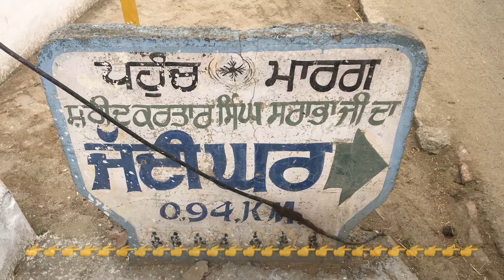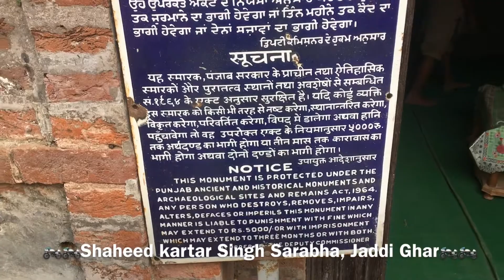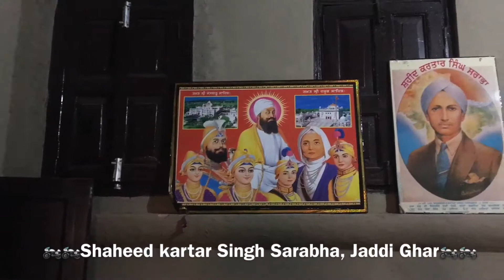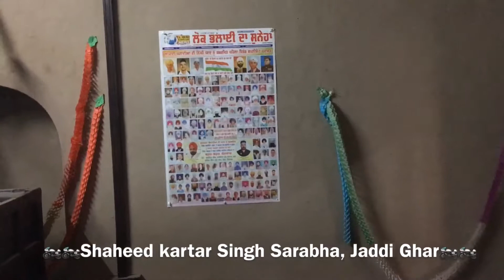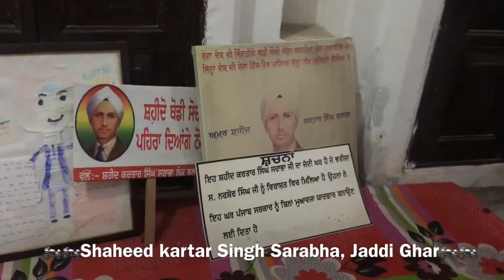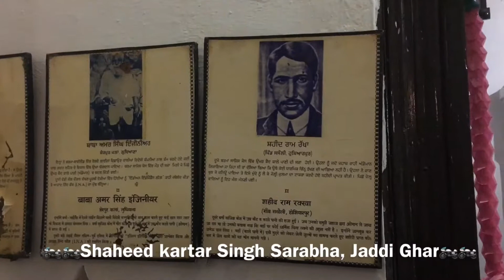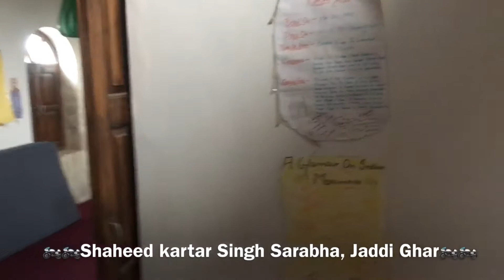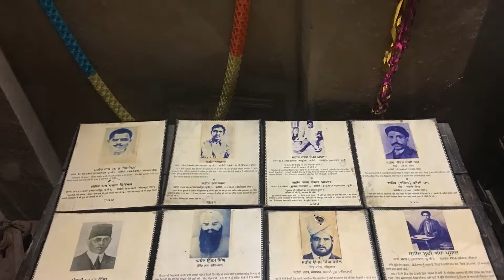Kartar Singh Sarabha | Life History | गांधी और नेहरू से भी बड़ा क्रांतिकारी | Dominar400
Kartar Singh Sarabha

"ਸੇਵਾ ਦੇਸ਼ ਦੀ ਜਿੰਦੜੀਅੇ ਬੜੀ ਔਖੀ,
ਗੱਲਾਂ ਕਰਨੀਆਂ ਢੇਰ ਸੁਖੱਲੀਆਂ ਨੇ,
ਜਿੰਨੇ ਦੇਸ਼ ਦੀ ਸੇਵਾ ਚ ਪੈਰ ਪਾਇਆ,
ਓਹਨਾ ਲੱਖ ਮੁਸੀਬਤਾਂ ਝੱਲੀਆਂ ਨੇ."
Serving ones country is very difficult
It is so easy to talk
Anyone who walked on that path
Must endure millions of calamities.

Kartar Singh Sarabha (24 May 1896 – 16 November 1915) was an Indian Sikh revolutionary who was amongst the most famous accused in the Lahore conspiracy trial. A leading luminary of the Ghadar Party, Kartar Singh was executed at Lahore in November 1915 for his role in the Ghadar Conspiracy in February 1915.
Kartar Singh Sarabha was born in 24 may 1896 in Ludhiana, Punjab India into a Grewal Sikh family in the village of Sarabha in the district of Ludhiana, Punjab . His father was Sardar Mangal Singh and his mother was Sahib Kaur. He was still very young when his father died. His grandfather brought him up with great care. After receiving initial education in his own village, Kartar Singh entered the Malwa Khalsa high school in Ludhiana for his matriculation. He was in tenth class when he went to live with his uncle in Orissa where, after finishing high school, he went college.

When he was fifteen, his family sent him by boat, to the USA to work. The boat landed at the American port of San Francisco in January 1912. The American Immigration officer put Indians through rigorous questioning while people of other countries were allowed to pass after slight checks. Kartar Singh asked one of the passengers about this type of behaviour. He told him, "Indians are the citizens of a slave country. As such, they are treated badly." This incident had a great effect on Sarabha.

In 1914, Indians worked in foreign countries either as indentured labourers or soldiers fighting for the consolidation of British rule or extending the boundaries of the British Empire. Kartar enrolled at the University of California at Berkeley (UCB), for a degree in chemistry. and also took up the work of picking fruit in orchards. He frequently spoke with other Indians about freeing India from British rule

He soon became the symbol of martyrdom and many were influenced from his bravery and sacrifice. Bhagat Singh, another great revolutionary of Indian freedom, regarded Kartar Singh as his guru, friend and brother. A statue of him was erected in Ludhiana, and Punjabi novelist Nanak Singh wrote a novel called Ikk Mian Do Talwaran based on his life. The judges during his trial were impressed by his intellectual skills, but nevertheless he was sentenced to death by hanging. He wrote a popular song which he would sing and it is said that he died singing it:

The judgement in respect of 63 arrested Gadharites was pronounced on 13 September 1915, at the Central Jail, Lahore. In this first conspiracy case of 1914–15, 24 Gadarites were sentenced to death. Kartar Singh was one of them.

The court observed that Kartar Singh was the most dangerous of all the rebels. "He is very proud of the crimes committed by him. He does not deserve mercy and should be sentenced to death". Kartar Singh was hanged in the Central Jail of Lahore on 16 November 1915, aged 19.